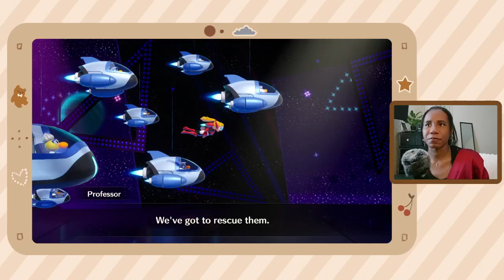Princess Peach Showtime EP 9 - Peach Saves the Planet - Gameplay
Let's play Princess Peach Showtime!
This week's Schedule: Mon - Wed

Timestamps:
0:00 Boss 4: Spotlion
3:36 Minigame: Kung Fu Rehearsal
5:25 Mighty Peach Pt 2
10:44 Mighty Peach Finale
15:20 Ice Skating Peach Pt. 2